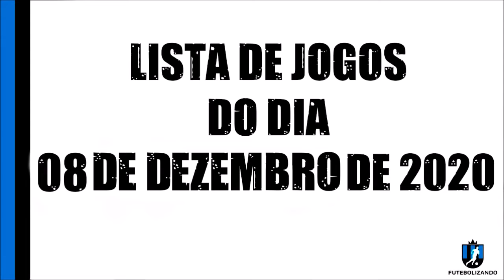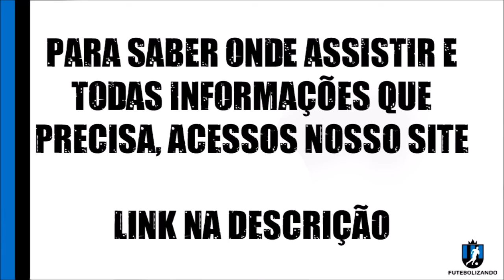LISTA DE JOGOS DE HOJE - 08 DE DEZEMBRO DE 2020